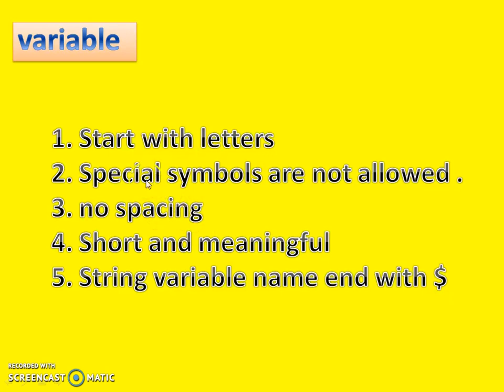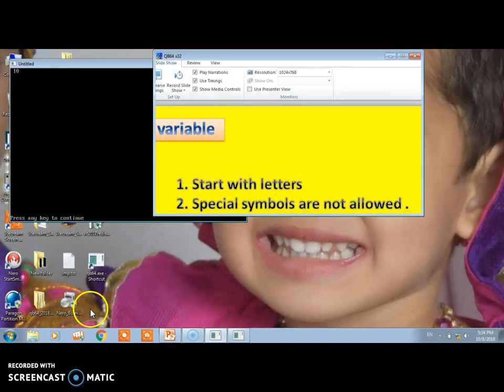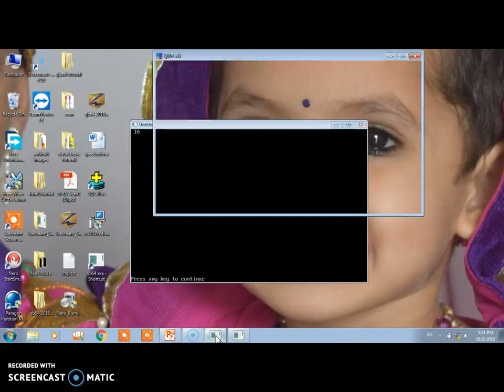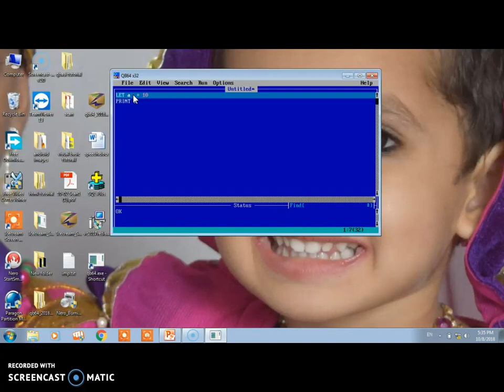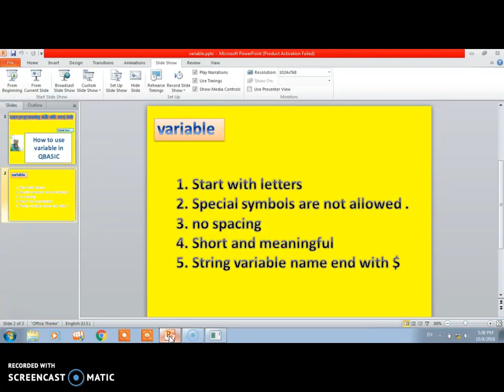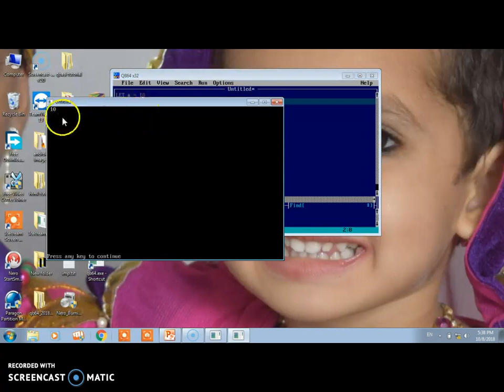Use of variable in Qbasic, Tutorial#4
In this tutorial you will learn use of variable in Qbasic. you will also learn rules of variable.